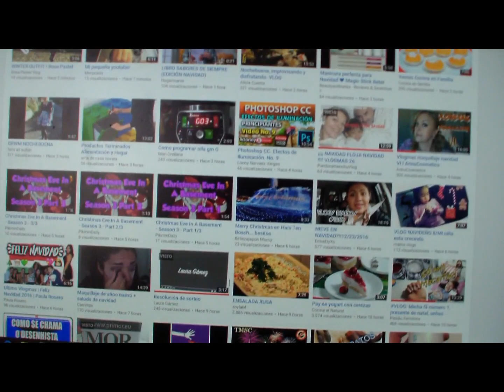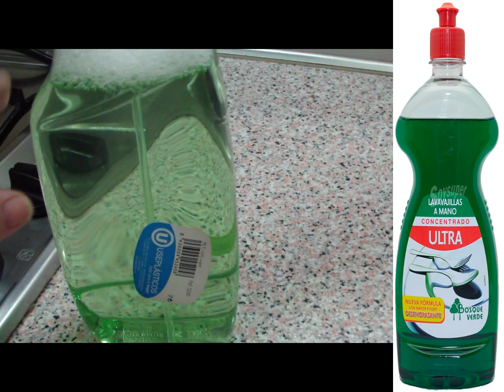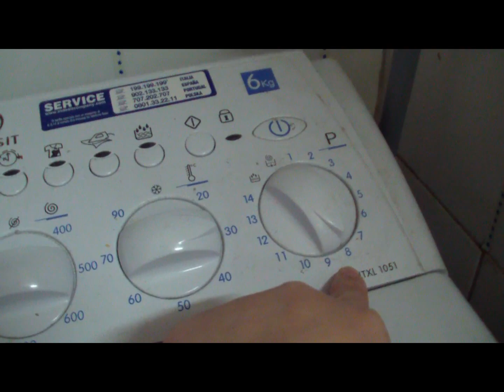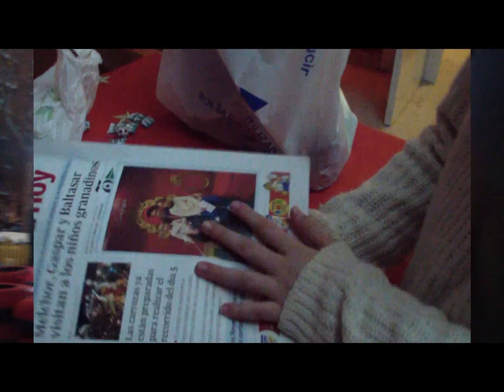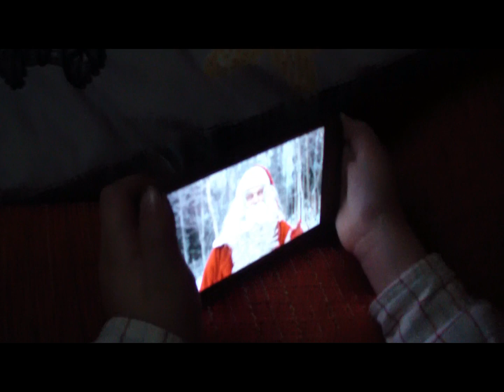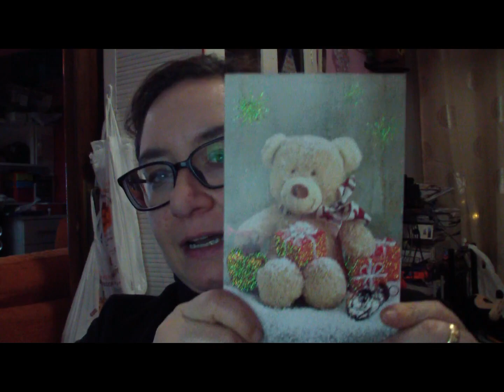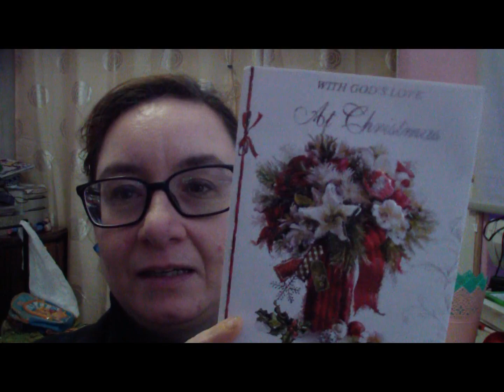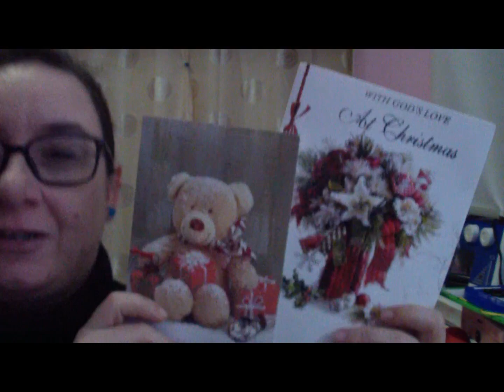🎄🎅 UN DIA MUY INTENSO /VLOGMAS DIA 26🎅🎄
Mándanos tus Cartas a ...:

LAURA SERRANO SANCHEZ
APARTADO DE CORREOS Nº 805
18009 GRANADA (ESPAÑA)

lajo2006